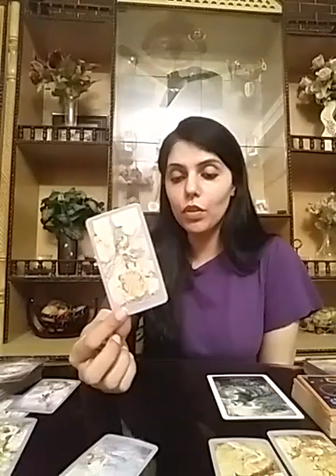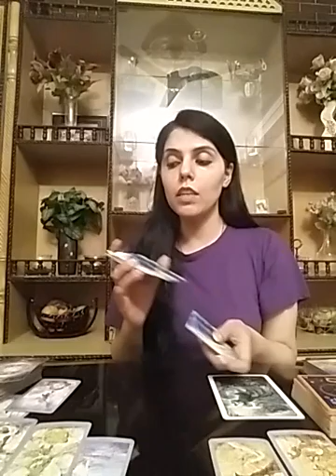Aquarius November 2020 ( 1 - 7 ) - meeting somebody New while waiting for the Past person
Services i offer :

1- 1 question reading - 35 USD

2- 2 question reading - 55 USD

3- 3 question reading - 70 USD

4- 5 question reading - 100 USD

5- Love n Relationships - 100 USD

6- 15 Minutes customized *SPIRITUALLY CHARGED* affirmations that give 100% RESULTS and Get 1 question reading FREE - 100 USD

7- Consultation and step by step guidance to MANIFEST your Dream Desire and Goal.

8- Unique Scripting technique to manifest your desire - 80 USD

9- Protection from bad influences and energies - 60 USD

10- Removal of Black Magic - 100 USD

12- Dream Interpretation - 40 USD

13- Spiritually Charged Affirmations + Unique Scripting Technique - 150 USD

14- Money rituals - 60 usd

15- Love Rituals - 100 usd

16- Subliminals - 100 usd

17- Consultation along with 1 manifestation technique - 100 usd

18- Angel guidance - 40 usd

19- 5 Minutes Guided Meditation - 50 usd

20- 5 Minutes Affirmations - 50 usd